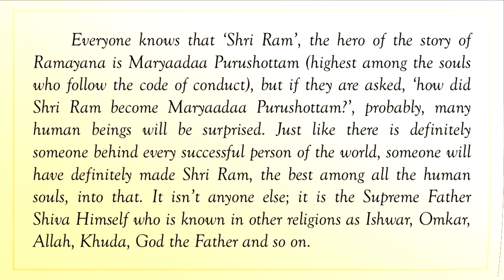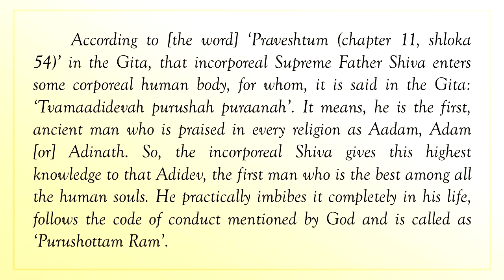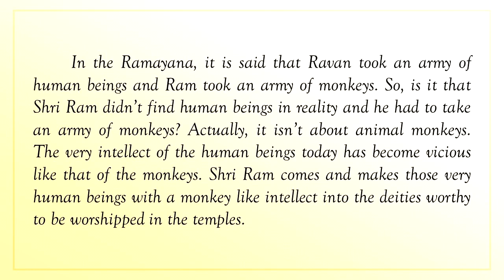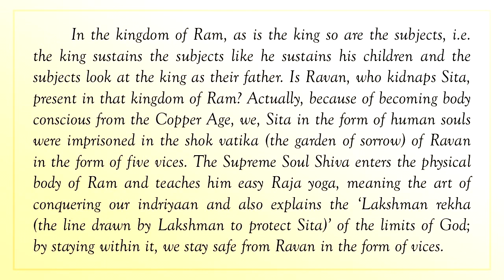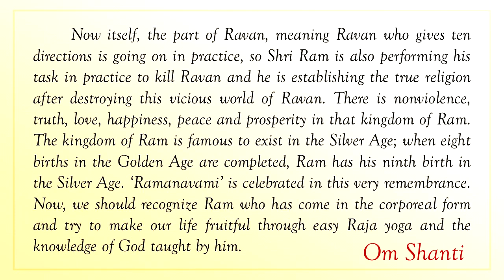Maryada Purushottam Shri Ram, Ram Navmi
Everyone knows that ‘Shri Ram’, the hero of the story of Ramayana is Maryaadaa Purushottam (highest among the souls who follow the code of conduct), but if they are asked, ‘how did Shri Ram become Maryaadaa Purushottam?’, probably, many human beings will be surprised. Just like there is definitely someone behind every successful person of the world, someone will have definitely made Shri Ram, the best among all the human souls into that. The incorporeal Shiva gives this highest knowledge to that Adidev, the first man who is the best among all the human souls. He practically imbibes it completely in his life, follows the code of conduct mentioned by God and is called as ‘Purushottam Ram’.
Is Ravan who kidnaps Sita present in that kingdom of Ram? Actually, because of becoming body conscious from the Copper Age, we, Sita in the form of human souls were imprisoned in the shok vatika (the garden of sorrow) of Ravan in the form of five vices. The Supreme Soul Shiva enters the physical body of Ram and teaches him easy Raja yoga, meaning the art of conquering our indriyaan and also explains the ‘Lakshman rekha (the line drawn by Lakshman to protect Sita)’ of the limits of God; by staying within it, we stay safe from Ravan in the form of vices. Now itself, the part of Ravan, meaning Ravan who gives ten directions is going on in practice, so Shri Ram is also performing his task in practice to kill Ravan and he is establishing the true religion after destroying this vicious world of Ravan. There is nonviolence, truth, love, happiness, peace and prosperity in that kingdom of Ram. The kingdom of Ram is famous to exist in the Silver Age; when eight births in the Golden Age are completed, Ram has his ninth birth in the Silver Age. ‘Ramanavami’ is celebrated in this very remembrance. Now, we should recognize Ram who has come in the corporeal form and try to make our life fruitful through easy Raja yoga and the knowledge of God taught by him.

Copyright :    AIVV